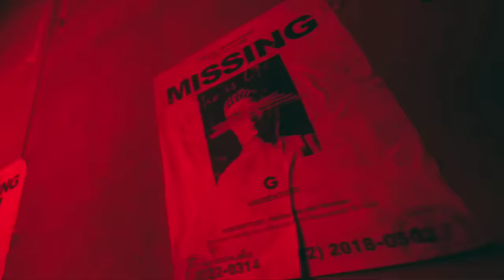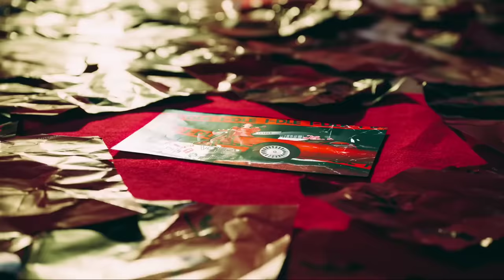(G)I-DLE - 'TOMBOY (Explicit Version/CD Only)' M/V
just a simple edit with the explicit version and the mv